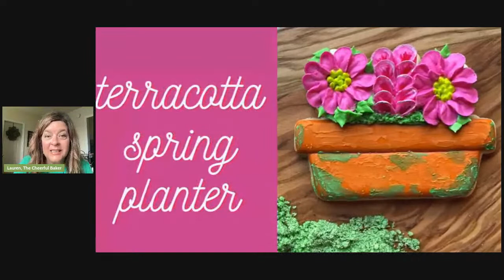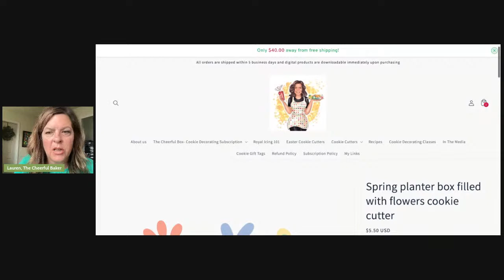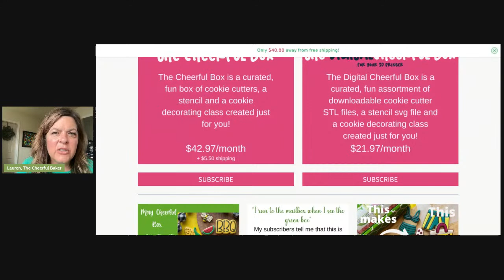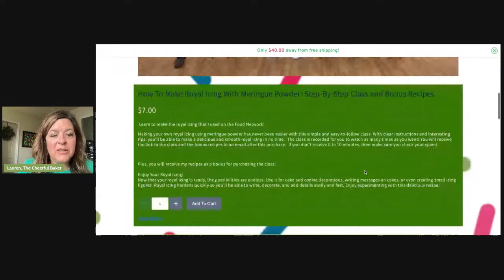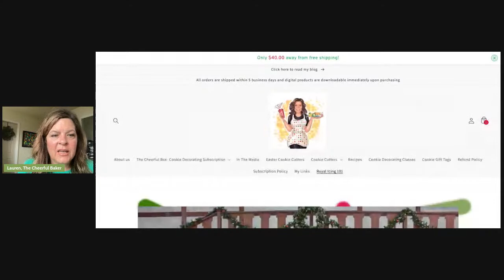Let's make a terracotta spring planter cookie together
Join me as I teach you how to make this cute cookie perfect for spring.  The terracotta technique is really fun and can be used on a variety of custom cookie designs.